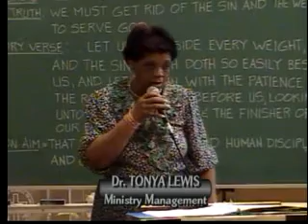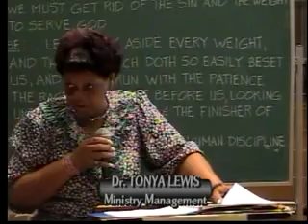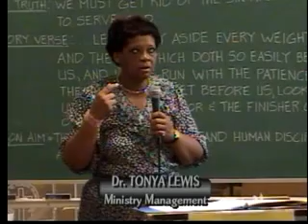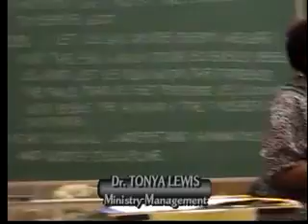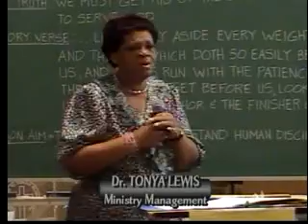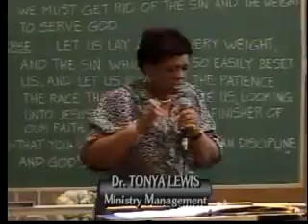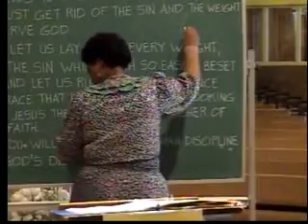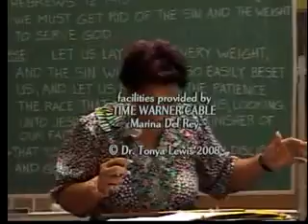CEP - Christian Nuggets